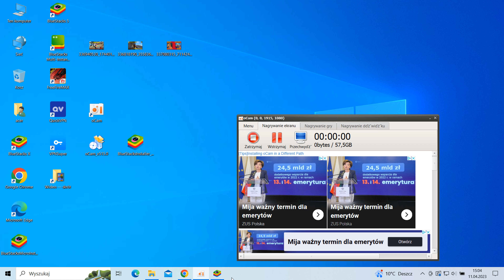16Kills garena free fire battle royale gameplay.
16Kills garena free fire battle royale gameplay.